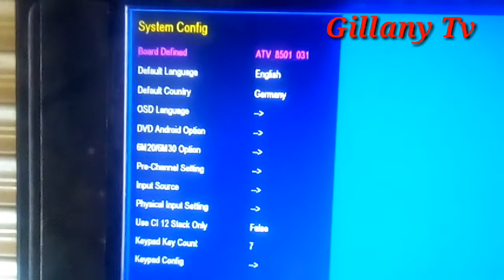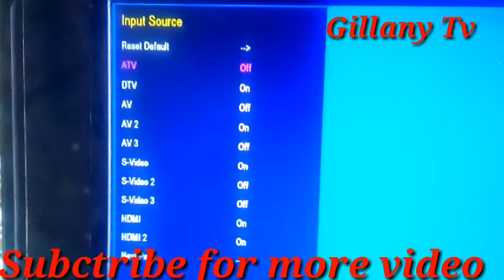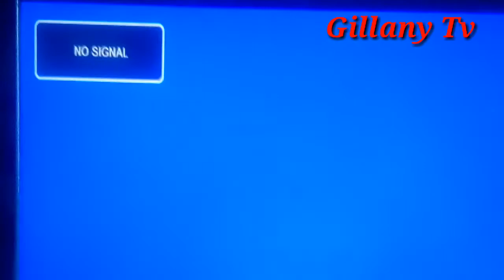How to set led remove some function easily set at home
gillanytv welcome to gillany TV